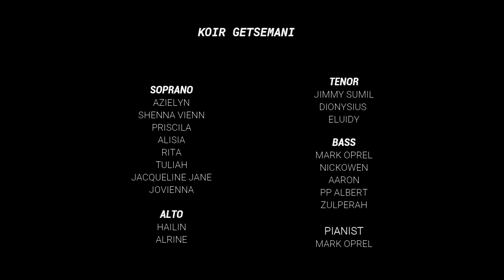YESUS BERI DAMAI SEJAHTERA#KOIR GETSEMANI#TRUE JESUS CHURCH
KOIR GETSEMANI
TRUE JESUS CHURCH KAPAYAN
SUBZON BINGKOR
ZON PEDALAMAN